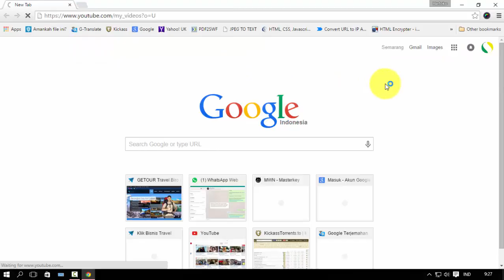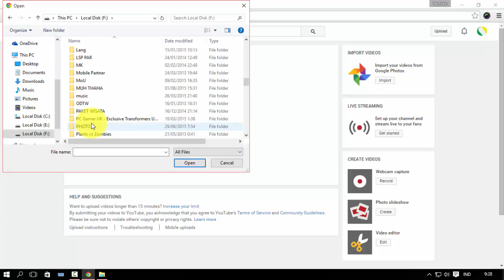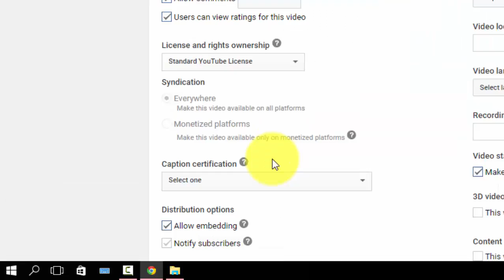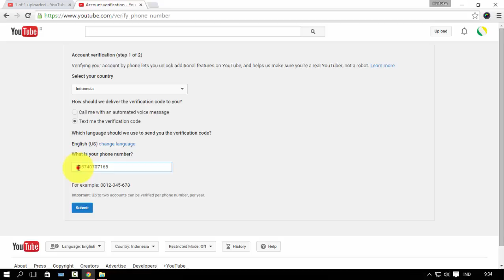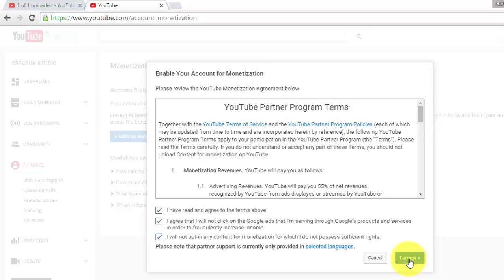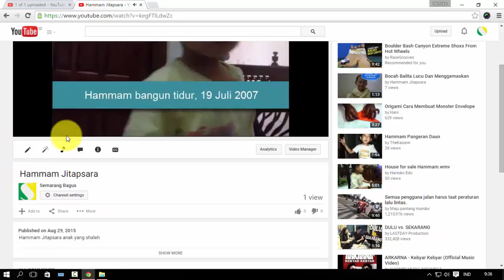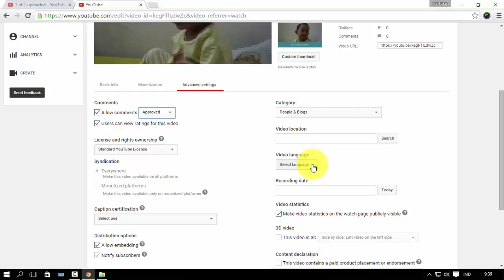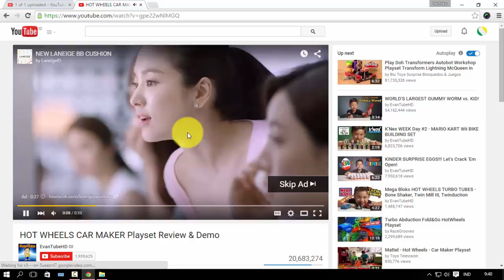Tutorial Video Cara Membuat Video YouTube dan Monetasi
Ingin belajar membuat website sendiri? hub 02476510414, 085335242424